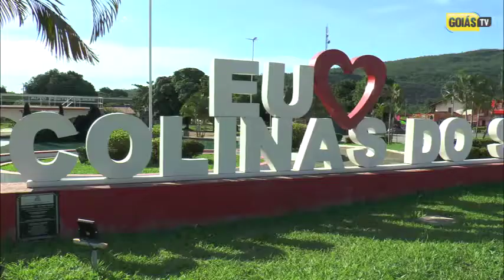PASTOR WILSON DIAS | COLINAS DO SUL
Entrevista com o pastor Wilson Dias de Colinas do Sul - GO.